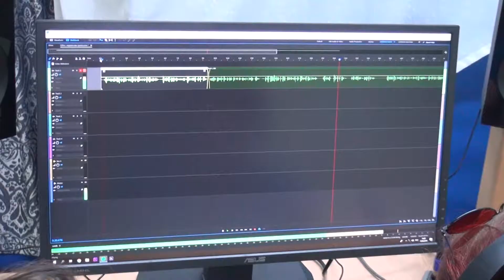Бэкстейдж Тревел ролик Студия Стоп кадр пгт Юрья Путешествия по Орленку